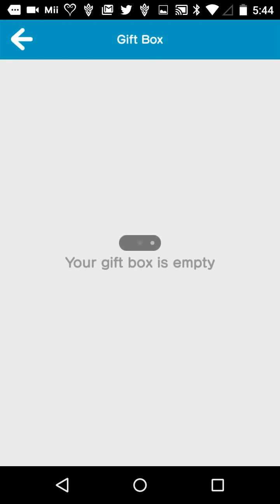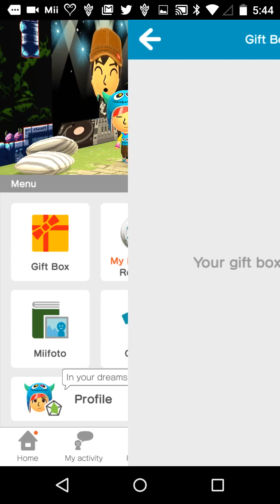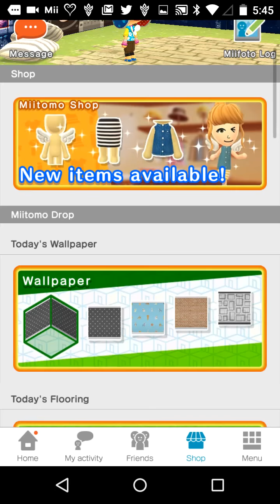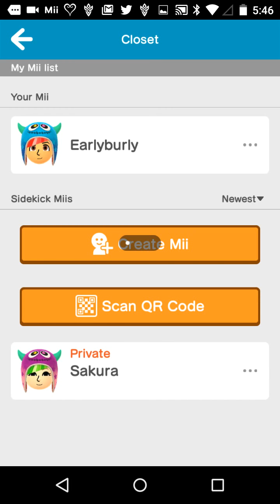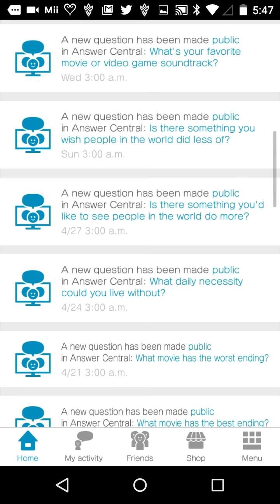Miitomo - My Daily Check and Usage of Miitomo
The usual is how I would say when I use my Miitomo daily, except by sharing you guys my Mii as well as my Sidekick Mii, Sakura. Yeah, we're both monsters—was for celebrating the launch of the Nintendo Switch until I get mines.